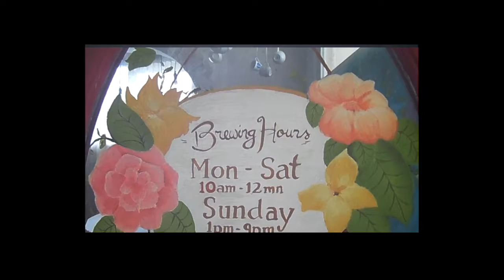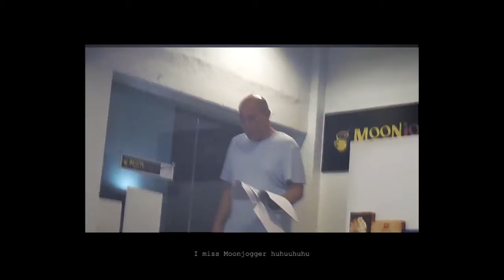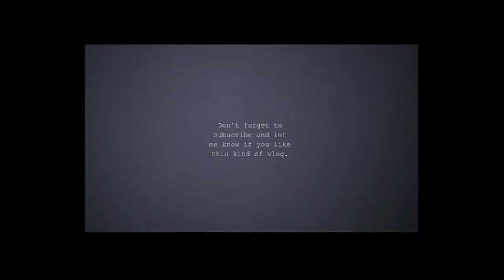Random College Memories + Tea o' Clock Cafe Tour!!!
I filmed a lot during college. Just some random memories from the good old days. I also once stumbled upon a cute little tea house not far from school.